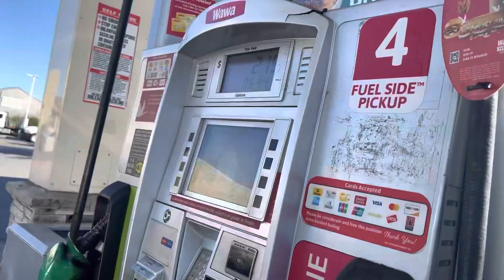The big 30th Birthday party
Hey guys come with me to Tootie’s big 30th birthday party. where we will laugh , eat and have fun.

We post new videos weekly !